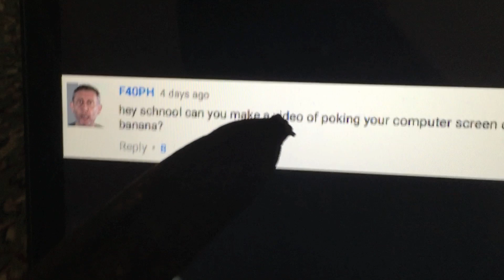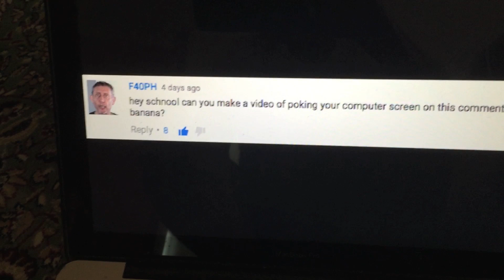Touching comment with a banana